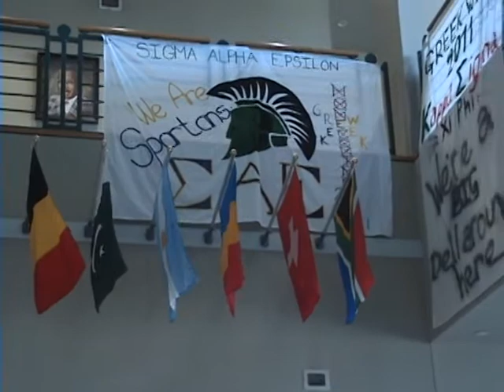usc upstate greek week spartanbuzz